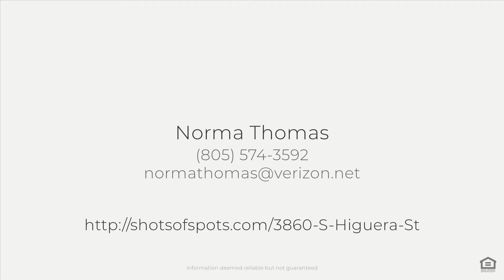3860 S Higuera St, San Luis Obispo, CA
See the Property Web Site! Several restaurants are within walking distance (1 block). Property located in a mobile home park on leased land. The homes are owned by the buyers. Some homes are real property and some are personal property. Park has a nice clubhouse and heated swimming pool. Pool heated with natural gas. Park has no age restrictions. Pets are allowed but the park has rules for the type and number of pets. Park manager approves all new potential owners thus keeping a safe and happy living environment. Convenient location is on the bus line and about 3 miles from downtown SLO. Home is 2 bedroom 2 bath and will have a new gas stove and gas heater for central heating. These appliances to be installed a few days after the property goes on the market. This is a great opportunity to buy a gem in a great area.